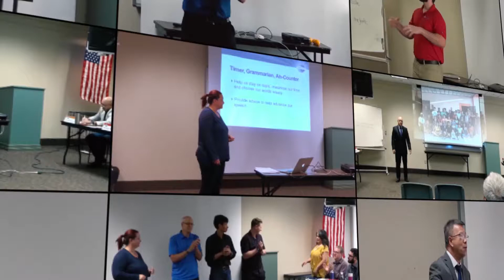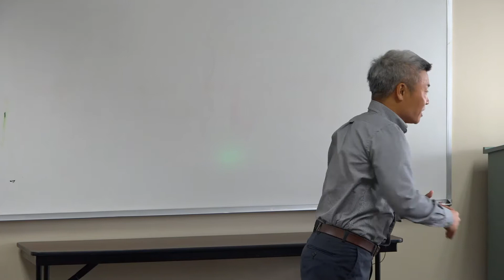#206: 02 Jul 2019 Jianhong Zhou - A Startup Is Like a Rollercoaster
Jianhong is the founder of an internet company In his speech, Jianhong explains the rollercoaster nature of a modern tech startup.
Do you want to know more about Toastmasters? Join us at a future meeting. Guests are always welcome.